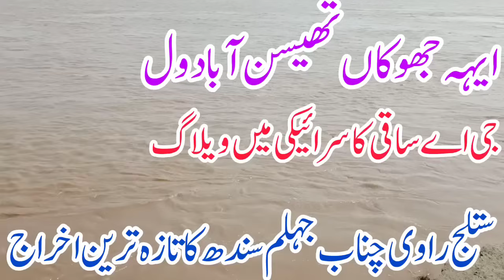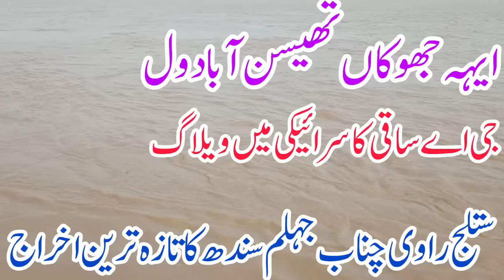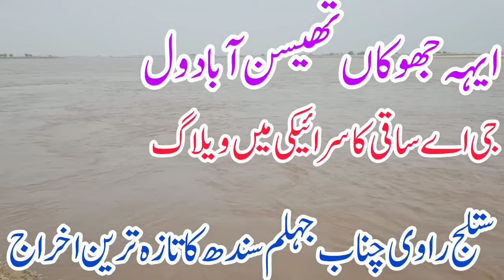Water level is falling in Jalalpur Alipur Panjnand Satlujدریائے ستلج میں لودھراں بہاولپور جلالپور پن